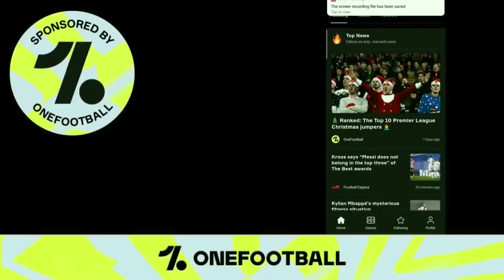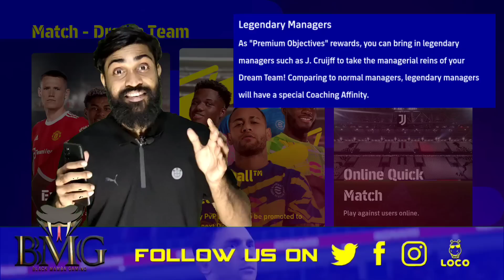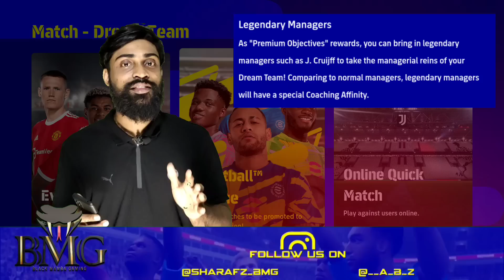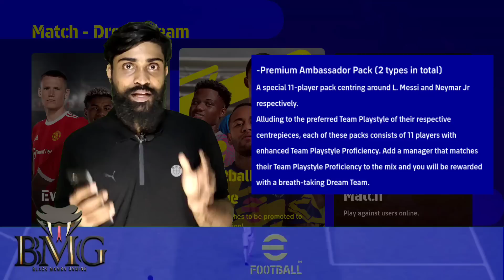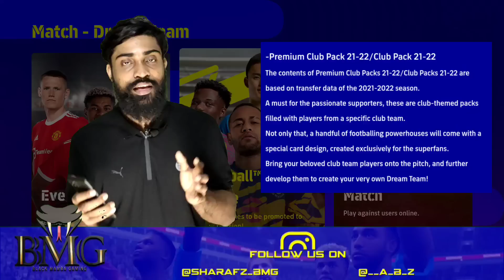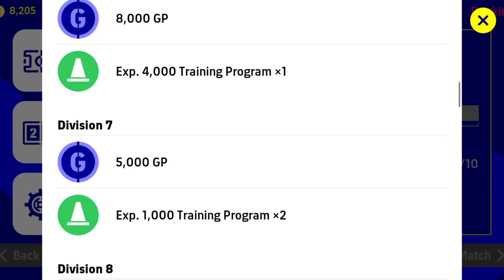EFOOTBALL League & Legendary Managers Coming In Mobile-Its Official | Season 2, Premium Player Packs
Legendary Managers Coming In E-FOOTBALL Mobile | Official From Konami - Season 2, E-football League & Premium Player Packs

◀️Other Platforms▶️